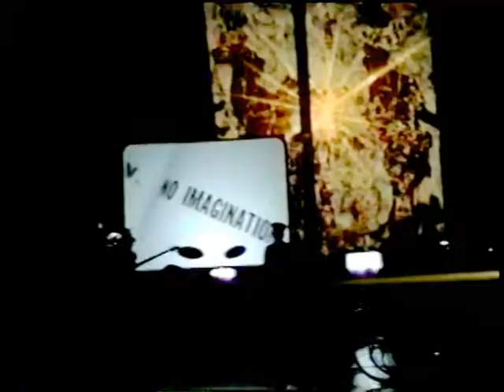"Phage" from "Corporate Product Demonstration" SUNZ live @ Norse Auditorium December 02 1995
This documentation includes our full grandiose SUNZ multimedia projections (MJW video editor, RM slides) accompanying the live music set and an early run at the banter Hugh had to use to Demo the Product.

SUNZ of Alien Teknowledgy live @ Norse Auditorium San Francisco Dec 02 1995

Robert BOYLE:.. Drums, Inspiration .. John GORDON.:.. Bass, Heart, Soul .. Hugh MACKENZIE; .. Lead & BG Vocals, Keys .. Rob STRANGE:.. Guitars, Keys, Bass, BG Vocals .. Michael WOODY:.. Lead & BG Vocals, Guitars .. Geoff POND:.. Lead Vocals, Danger, Toy Drum .